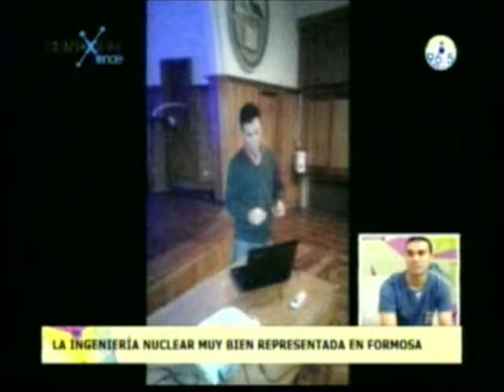Leonardo Mendieta Ingeniero Nuclear en Conexión 11